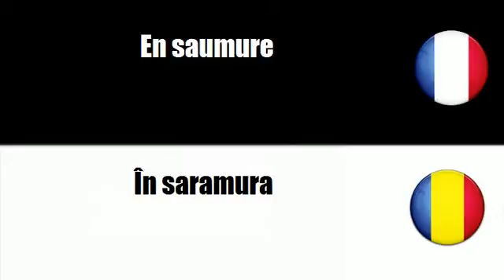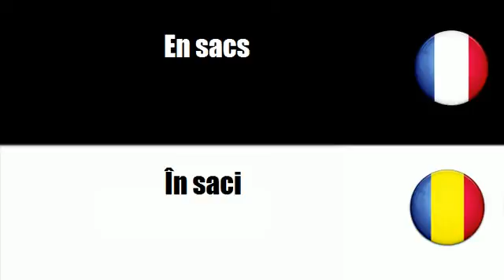# Român=Franceză # Temă = În pungi